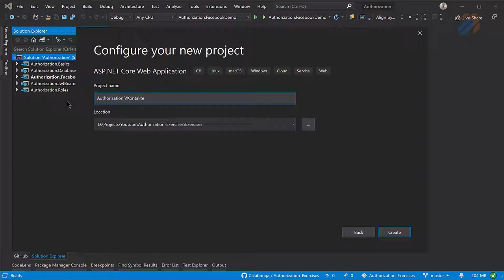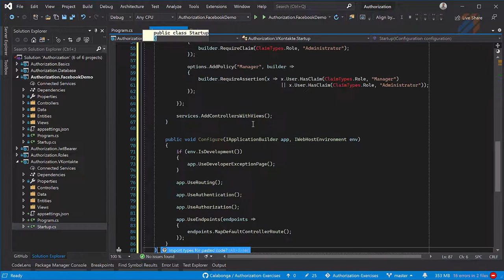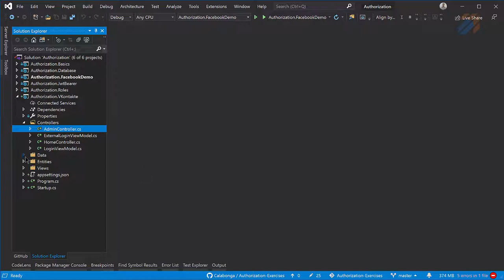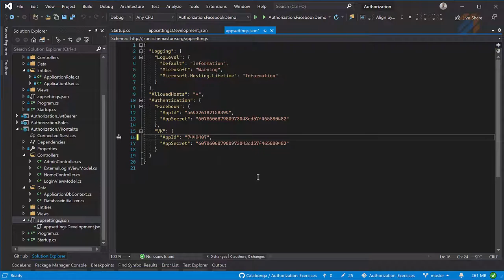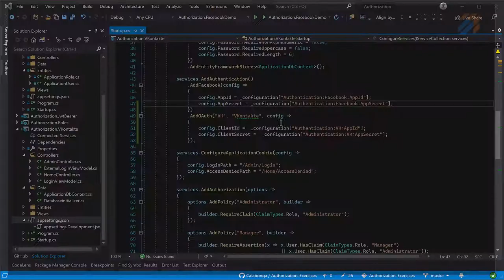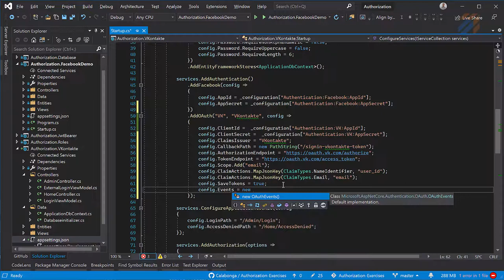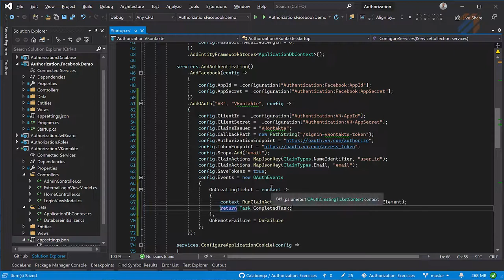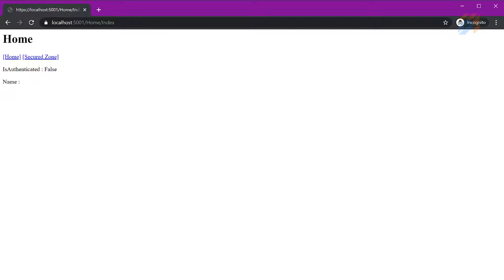Аутентификация: Используем VKontakte провайдер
ключевые понятия

В этом видео я покажу, как аутетифицировать пользователей через стороннего провайдера VKontakte. Платформа для экспериментов снова будет ASP.NET Core 3.1.

ВНИМАНИЕ: Репозиторий обновился. Теперь в ветке `master` используется IdentityServer4 с версией 4.х.х. А для сохранения исходного кода, который показан на видео создана метка (tag) - IdentityServer4_v.3.1.3, где, соответственно, используется версия IdentityServer4 v3.1.3.